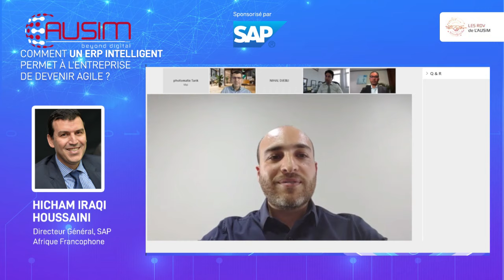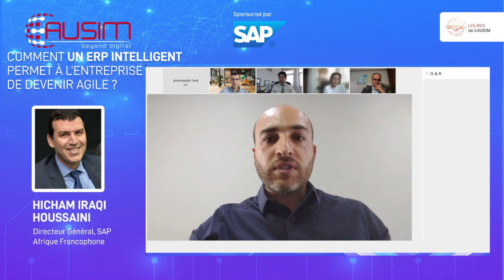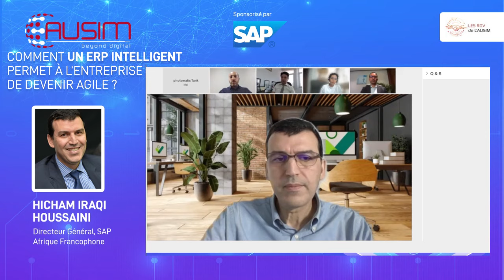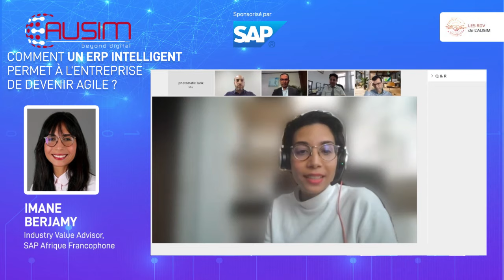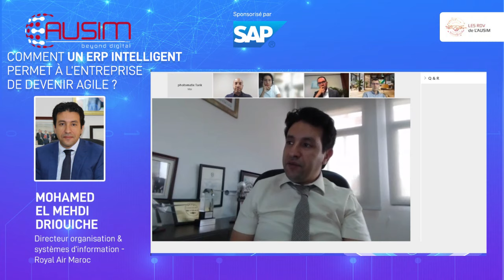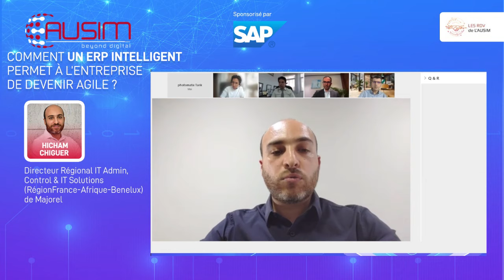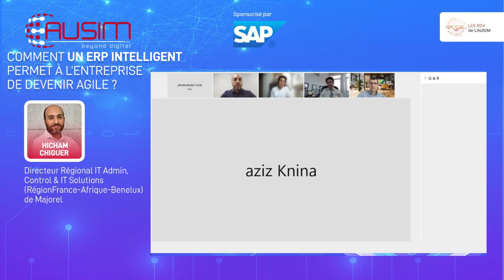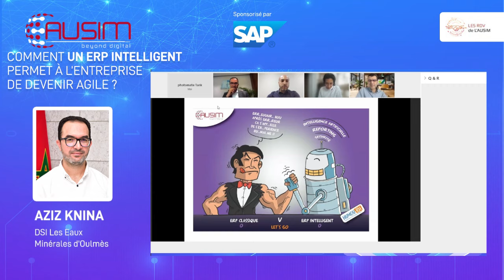RDVAUSIM en partenariat avec SAP - 17 Juin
L’AUSIM, en partenariat avec SAP, ont organisé le 17 juin dernier un RDV AUSIM pour traiter la thématique » Comment un ERP intelligent permet à l'entreprise de devenir agile ? "
Ont pris part à ce RDV :
- Hicham Iraqi Houssaini- Directeur Général, SAP Afrique Francophone
- Imane Berjamy - Industry Value Advisor, SAP Afrique Francophone
- Aziz Knina - DSI, les Eaux Minérales d'Oulmès
- Mohamed El Mehdi DRIOUICHE Directeur Organisations et Systèmes d'Information - Royal Air Maroc.
Cet événement sera modéré par Hicham Chiguer - Directeur Régional IT Admin, Control & IT Solutions (Région France-Afrique-Benelux) et Trésorier Général de l'AUSIM
A travers ce webinar, l’AUSIM avec les experts présents ont voulu apporter un éclairage sur l’utilité d’un ERP au sein d’une entreprise : Pourquoi investir dans un ERP ? Comment réussir son intégration ? Et que doit-il inclure pour une meilleure performance de l’entreprise ?
Ce RDV était aussi l’occasion de parler de l’ERP intelligent : quelle différence avec un ERP classique et quelle est la tendance d’usage et technologique ?
D’autres points ont été abordés lors de ce webinar : l’agilité et comment un ERP intelligent peut contribuer à la transformation du Business ou encore la Covid-19 comme accélérateur de l’adoption des ERP et des technologies embarquées.

Un débat riche avec plusieurs témoignages, éclairages et présentation de Use cases.